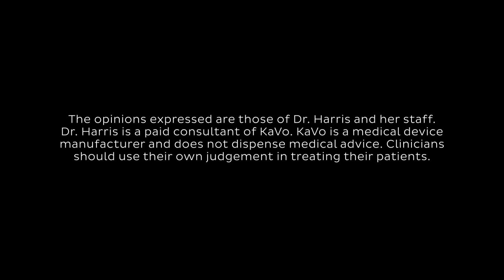Giving Children Undivided Attention in Dentistry—KaVo NOMAD™ Pro 2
As a dental practice that treats children, a handheld X-ray system is your answer to providing undivided attention and care for your little patients. See how pediatric dentist Dr. Misee Harris, DMD, uses the new KaVo NOMAD Pro 2 to create a safe, reliable and efficient radiographic experience for children of all ages.

KV00441